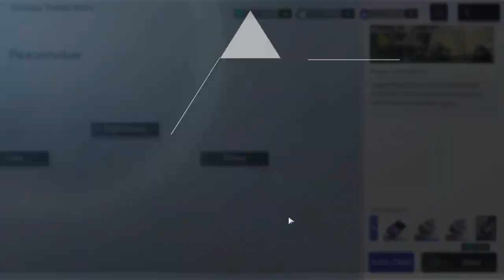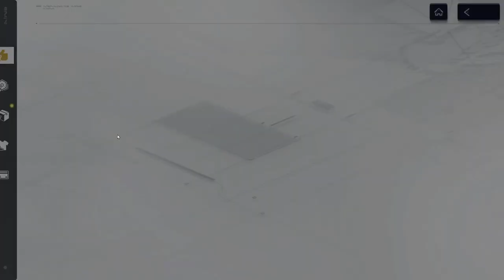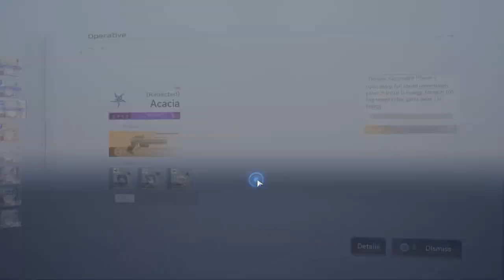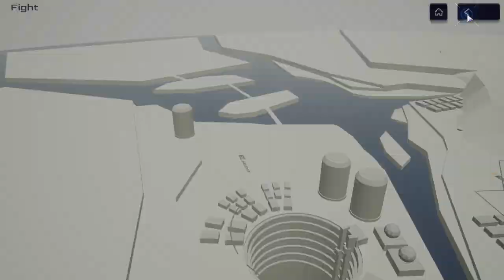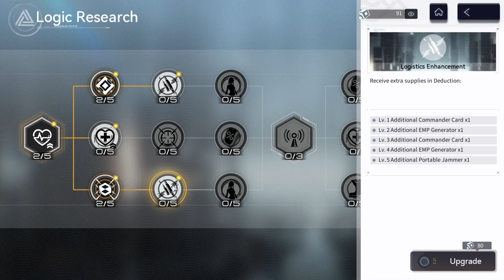Snowbreak (PC) - #60, Dispatch Star Master e Paradoxical Labyrinth